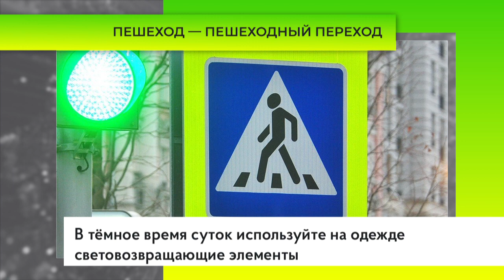Пешеход — пешеходный переход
В Одинцовском округе проходит профилактический рейд «Пешеход — пешеходный переход». До 10 апреля сотрудники госавтоинспекторы усилят контроль как за водителями, так и за пешеходами.